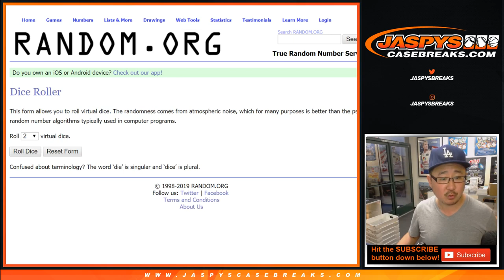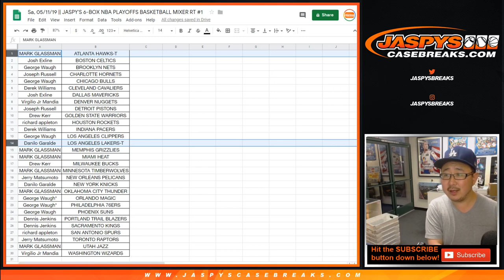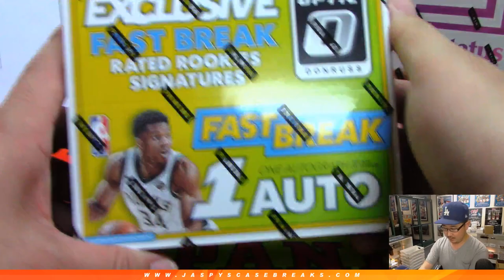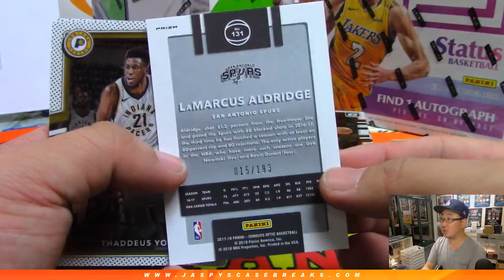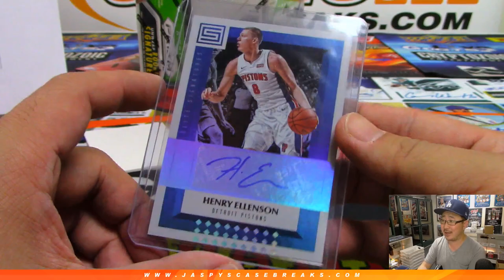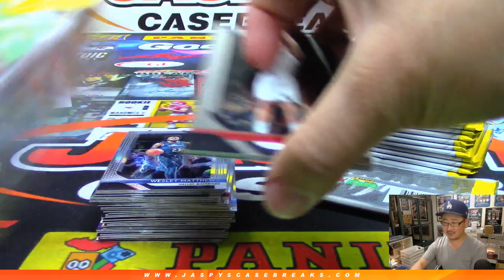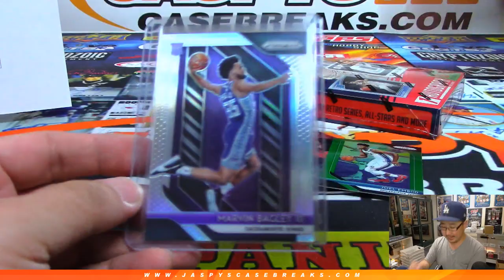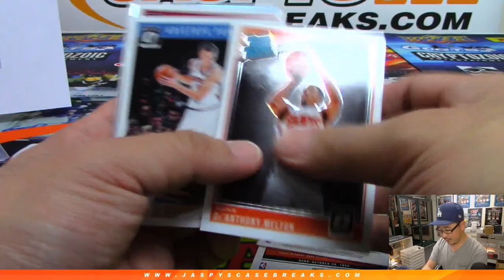Sa, 05/11/19 || JASPY'S 6-BOX NBA PLAYOFFS BASKETBALL MIXER RT #1